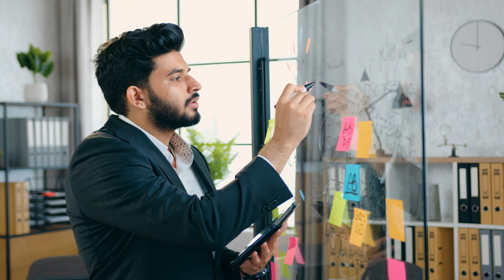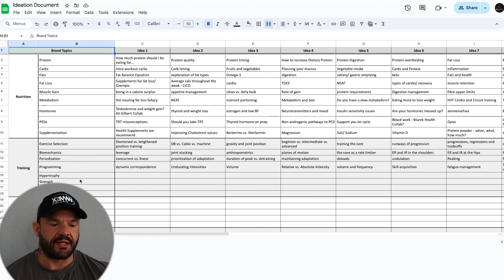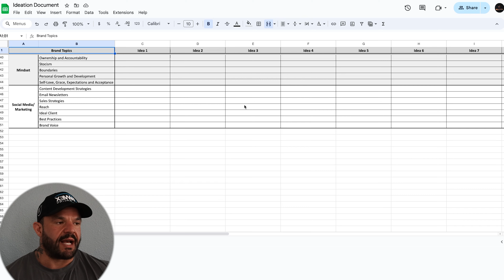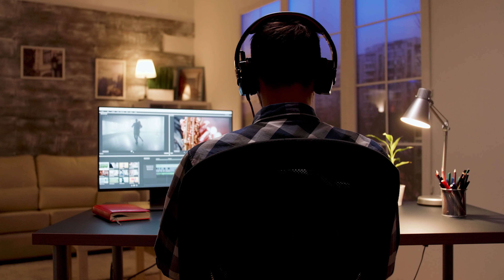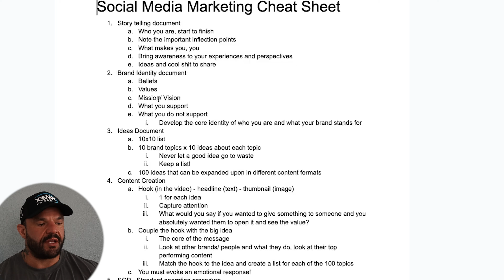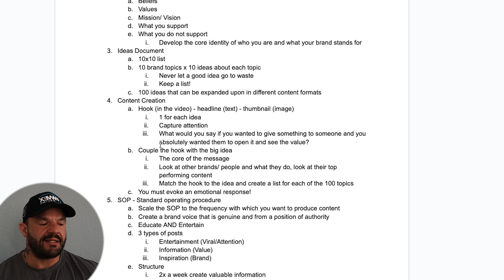How To Create More Social Media Content In Less Time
🌟 If you're an online fitness coach get your service to the next level:

In this video, I will share my top strategies and time-saving tips on how to create more social media content in less time.

Join me as I provide practical insights and techniques that will help you streamline your content creation process, boost productivity, and maintain a consistent online presence. Discover how to plan, organize, and repurpose content effectively to maximize your social media impact while minimizing the time investment.

Don't miss out on this opportunity to become more efficient in your social media content creation and achieve greater results.

Paul is a Coach, Educator, Mentor, and Athlete with a single goal - to raise the bar for online coaching. He holds Master of Science Degrees in both Exercise Science and Sports Management. He is a Certified Strength and Conditioning Specialist, Certified Exercise Physiologist, and Certified Olympic Weightlifting Coach with 15 years of experience as a Strength and Conditioning Coach in varying capacities from youth to professional athletics.

RAISING THE BAR FOR ONLINE COACHING!